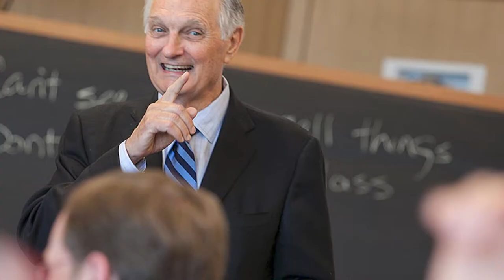Beyond the Expected: The Humanity of Communicating Science: Alan Alda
In this episode of “Beyond the Expected,” Alan Inkles, Director of the Staller Center for the Arts at Stony Brook University, sits down with American actor, director, screenwriter, and author Alan Alda, visiting professor and founder of the Alda Center for Communicating Science at Stony Brook University.

Alan has honed his skills as a masterful interviewer over 11 years on the award-winning PBS series Scientific American Frontiers where he spoke with hundreds of the world’s greatest scientists. When meeting with academic leaders around the country, Mr. Alda started suggesting to university presidents that they teach scientists how to present their research to the public. Stony Brook accepted his challenge by opening the Center for Communicating Science where Alan used his experience as an actor: whether in relating to the people he interviewed or acted.

Using exercises derived from improvisational theater, he and the Center’s trainers help participants connect with their audience and bring clarity to complex ideas.

The Center has trained over 15,000 doctors and scientists in eight countries to be world class communicators. The Center has also trained Stony Brook University Discovery Prize Award young scientific finalists to present their nominated presentation to judges for consideration of winning $200,000 to further their research.

Alan’s new podcast, “Clear+Vivid with Alan Alda®,” which looks to help listeners connect better with others in every area of their lives, launched in July 2018 and now has over seven million downloads.
A seven-time Emmy Award winner as well as six Golden Globes Awards and recipient of the 2019 Screen Actors Guild Lifetime Achievement Award, Alan Alda played Hawkeye Pierce and wrote and directed many of the episodes on the classic TV series M*A*S*H. He has starred in, written and directed many films, and was nominated for an Academy Award for his role in The Aviator. He appeared in continuing roles on ER, The West Wing, 30 Rock, The Blacklist, Horace and Pete, The Good Fight, and a recurring role on Showtime’s Ray Donovan. Having most recently starred in the Academy Award nominated Noah Baumbach film, Marriage Story, Alan is also the author of several New York Times Best Selling books, the most recent being the 2017 break out book on relating and communicating, “If I Understood You, Would I Have This Look on My Face?”

Production Credits

Thanks to Alan Alda, legendary actor, director, writer, author, and, for more than 11 years, the host of “Scientific American Frontiers” on PBS. In 2010 he founded the Alda Center For Communicating Science at Stony Brook University, where he is a visiting professor. More recently, through his Alda Communication Training program, he launched “Clear+Vivid with Alan Alda®,” a podcast which looks to help listeners connect better with others in every area of their lives.

Guest Host: Alan Inkles, Director of the Staller Center for the Arts at Stony Brook University
Executive Producer: Nicholas Scibetta
Producer: Lauren Sheprow
Art Director: Karen Leibowitz Assistant
Assistant Producer: Joan Behan-Duncan
Podcast Director: Jan Diskin-Zimmerman
Engineer/Technical Director: Phil Altiere
Production Manager: Tony Fabrizio
Camera/Lighting Director: Jim Oderwald
Chief Editor: Jan Diskin-Zimmerman
Camera: Brian DiLeo
Camera: Greg Klose
Original score: “Mutti Bug” provided by Professor Tom Manuel
Special thanks to the Stony Brook University School of Journalism for use of its podcast studio.